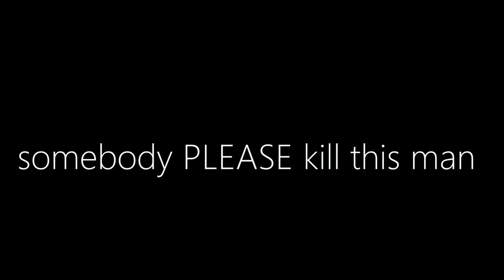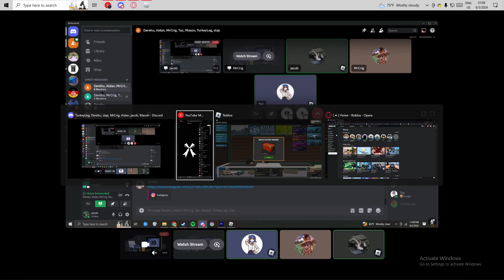The Most Hated Man in Phantom Forces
I've been having such a nostalgia blast playing this game again
I miss the SCL...

I have another highlight reel probably coming soon! Videos on better games soon as well!

I love music! I listen to music all the time while I record!